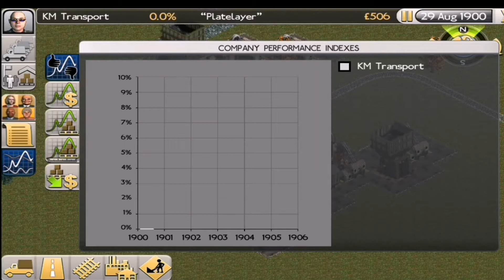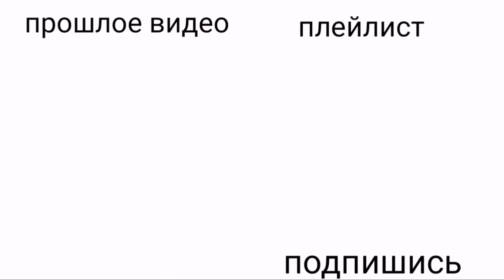Строю свою империю в Transport tycoon!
Всем привет. В этои видео я начну строить свою транспортную империю в Transport tycoon. Эта игра очень похожа на компьютерную игру Transport Fiver 2

Полезные ссылки